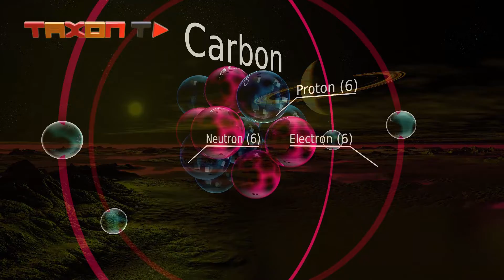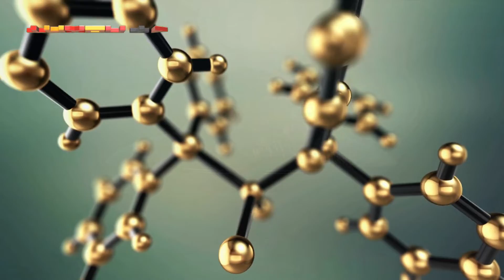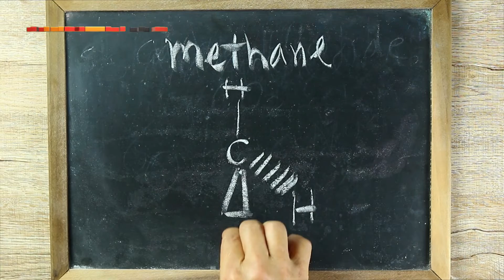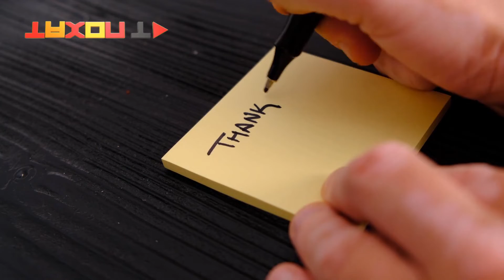آیا وجود متان نشانه‌ی حیات فرازمینی است؟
کشف نشانه‌‌های حیات روی بقیه سیارات منظومه شمسی یکی از سوالهاییه که از چند دهه گذشته دانشمندان علم نجوم رو به خودش مشغول کرده. دانشمندان می‌گن متان میتونه نشانه اولیه وجود حیات فرازمینی باشد.  پژوهشی جدید از دانشگاه کالیفرنیا  نشون می‌دهد که این گاز ممکنه کلید [یافتن] «ردپای زیستی» - نشانه وجود حیات توی سیاره‌ای دیگه، باشد. بقیه ردپاهای زیستی عبارت‌اند از گاز دی‌اکسید نیتروژن که در زمین با سوختن سوخت‌های فسیلی ایجاد می‌شود و [همچنین] اکسیژنی که ما تنفس می‌کنیم.
نشانه های حیات
اکسیژن یکی از بهترین نشانه‌های حیات هستش، ولی تشخیص این عنصر توسط تلسکوپ فضایی فوق پیشرفته‌ی جیمز وب هم مشکله. با اینکه مطالعات متعددی در گذشته بر روی متان به‌عنوان نشانه‌ی حیات انجام شده ، ولی این تحقیقات به‌روز نشده و ارزیابی دقیقی از وضعیت سیاره‌ها برای اینکه متان در اونها نشانه‌ی حیات شناخته شود هم تا کنون انجام نشده است.
محققین در یک مطالعه‌ی جدید تصمیم گرفته‌اند چارچوبی برای تفسیر رصدهای آینده داشته باشند. به این صورت که اگر یک سیاره‌ی سنگی پیدا کردند که متان داشت، رصدهای بیشتری انجام دهند؛ شاید بتوانند نشانه‌های جدی‌تری از حیات در این سیاره پیدا کنند. محققین در این مطالعه منابع غیر زیستی متان را مورد بررسی قرار دادند و پتانسیل این منابع در حفظ اتمسفرهای غنی از متان در سیاره‌ها را ارزیابی کردند.

منابع تولید متان
آتش‌فشان‌ها، واکنش‌هایی که در مرکز اقیانوس‌ها انجام می‌شوند، خروج گازهای گرم مرطوب از سطح سیاره‌ و جابه‌جایی‌های تکتونیکی و همچنین برخورد سیارک‌ها و شهاب‌سنگ‌ها از منابع مهم غیرزیستی تولید متان شناخته می‌شوند.بنابراین اگر بر روی یک سیاره مقادیر بسیار زیادی متان کشف شود، باید منبع مهمی برای تولید این میزان متان وجود داشته باشد. بر روی زمین فعالیت‌های زیستی مقادیر زیادی متان تولید می‌کنند و به احتمال قوی این تولید متان از زمان‌های اولیه‌ی شکل‌گیری زمین هم وجود داشته است، چون از لحاظ شیمیایی تولید متان واکنش ساده‌ای محسوب می‌شود.
آیا متان میتواند نشانه ای از وجود حیات در سیاره باشد؟
محققین نشان داده‌اند که منابع غیرزیستی که شواهد قابل رصد از آن‌ها وجود نداشته باشد، نمی‌توانند متان خیلی زیادی تولید کنند. به‌عنوان مثال، گازهای خروجی از آتش‌فشان‌ها همزمان متان و مونو‌اکسیدکربن به اتمسفر آزاد می‌کنند؛ در صورتی که فعالیت‌های زیستی مونواکسیدکربن تولیدی را مصرف می‌کنند. محققین دریافته‌اند که فرآیندهای غیرزیستی نمی‌توانند به سادگی اتمسفرهای قابل سکونت تولید کنند که هم متان بالایی داشته باشد و هم دی‌اکسیدکربن در آن بالا باشد و در عین حال مونواکسیدکربن کمی در آن وجود داشته باشد. بنابراین برای اینکه مشخص شود متان بر روی یک سیاره نشان‌دهنده‌ی وجود حیات است، باید کلیت سیاره مورد ارزیابی دقیق قرار گیرد.نتیجه‌گیری نهایی محققین این است که اگر یک سیاره‌ی سنگی در اطراف یک ستاره‌ی مشابه خورشید وجود داشته باشد، وجود متان در اتمسفر آن در صورتی نشانه‌ی حیات است که دی‌اکسیدکربن نیز در اتمسفر این سیاره وجود داشته باشد، ولی موجودی متان بیشتر از دی‌اکسیدکربن باشد.

حالا شما به ما بگین، آیا تمدنی بیگانه، منشا موج رادیویی ناشناخته است؟آیا تکه شهاب سنگی که از مریخ به زمین افتاده، میتونه نشانه ای از وجود فرازمینی ها باشه؟ خوشحال میشیم نظراتتون رو برامون کامنت کنید و اگه این ویدیو رو دوست داشتین لایک کنید و با دوستانتون به اشتراک بذارید. ممنون که با ما همراه بودین